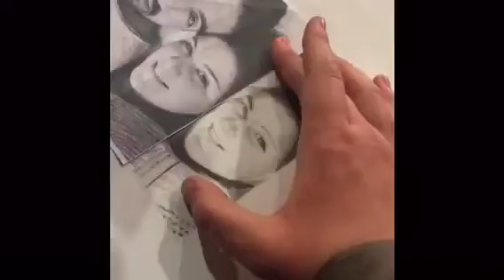Nechama and Maor